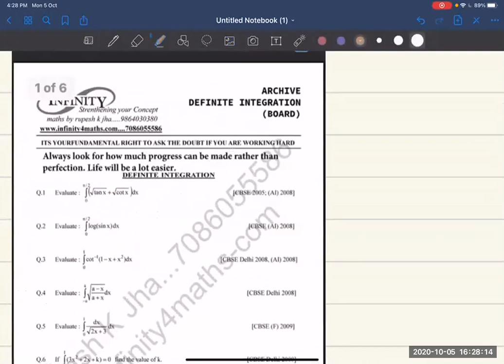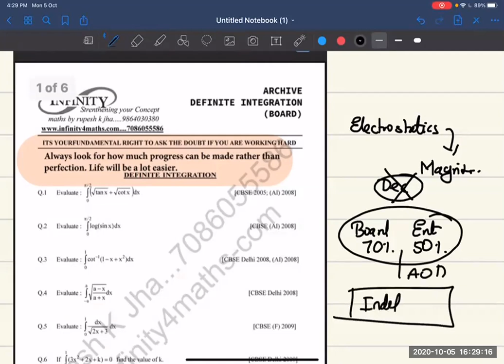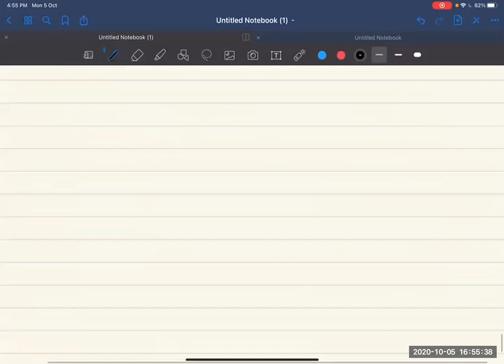A5 05 Oct DefiniteEnt